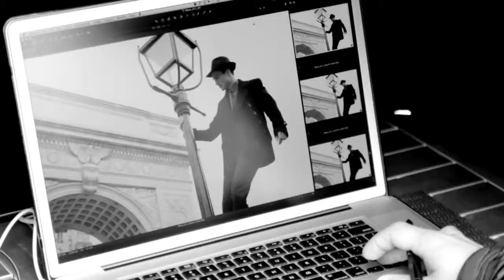MEXX - Making of FW2011